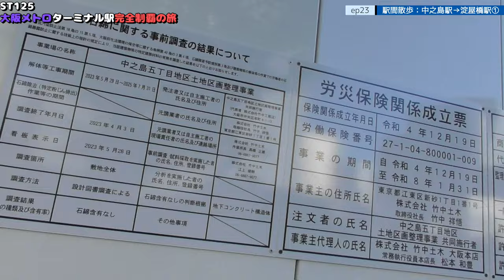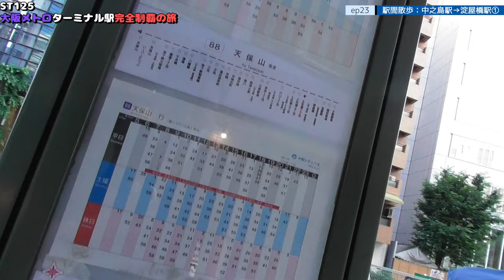ST125 ep23 駅間散歩：中之島駅→淀屋橋駅＠大阪市北区・京阪中之島線【大阪メトロターミナル駅完全制覇の旅】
Location @googlemaps
〒530-0005 大阪府大阪市北区中之島５丁目３
京阪電車　中之島線/中之島駅
5-3 Nakanoshima, Kita-ku, Osaka, Osaka 530-0005
Keihan Railway Nakanoshima Line/Nakanoshima Station

関連動画はこちら↓
ST112-38　駅前散歩：下関駅で運命の山陰本線再開待ち【JR西日本ターミナル駅完全制覇の旅～関西・中国編～】